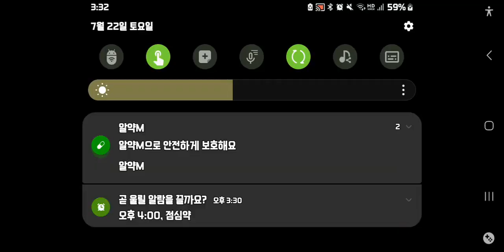우연히 발견한 칼 버그